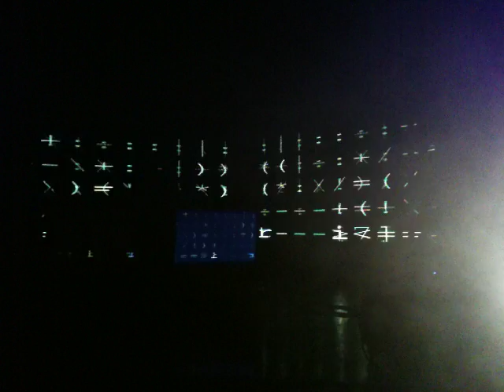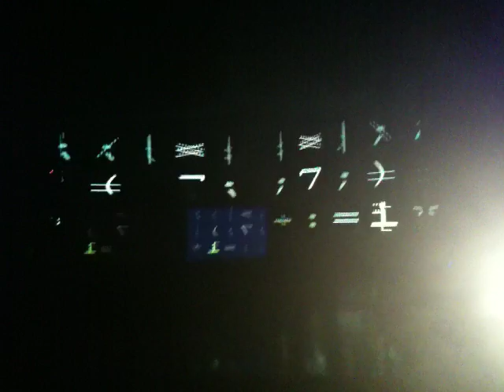Aphex Twin @ BLOC Festival 2011